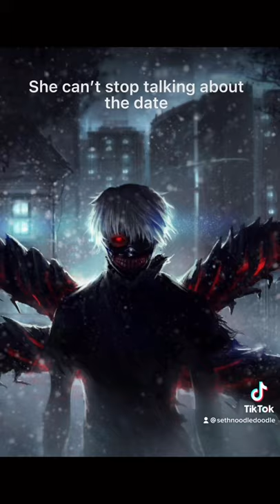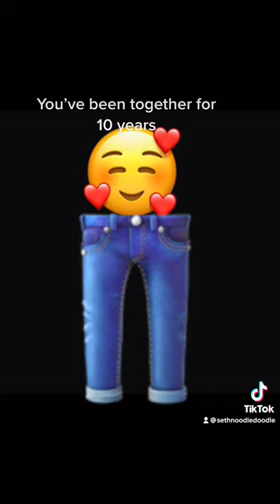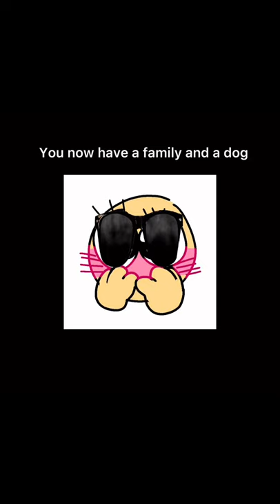mr incredible becomes canny (you get in a relationship with your crush) (part 1?)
Origin
Predecessors
Mr. Incredible Becoming Ascended is a development of the Mr. Incredible Becoming Uncanny meme format that is based on the Traumatized Mr. Incredible format. The original image of "reverse toonified" Mr. Incredible (shown below, left) was posted by Twitter[1] user @CitizenPlain on October 15th, 2020. On November 10th, 2020, Redditor[2] PARILIZEDpArrOT243 posted a The Teacher's Copy vs. What They Give You meme based on the image, editing the reverse toonified image to look like it was created by improperly using a photocopier
Forehead Nose Cheek Skin Eyebrow Mouth Vertebrate Organ Jaw Ear Neck Temple Eyelash Cartoon Mammal Gesture Facial hair Finger Smile Art Wrinkle Fun Happy
The What the teachers students сору get Forehead Nose Cheek Head Chin Eyebrow Hairstyle Facial expression Mouth Human Jaw Organism Smile Gesture Happy Eyelash Font Adaptation
The two-panel format initially gained viral spread in late June 2021 after Redditor[3] a_cuppa_java posted a version of the meme on June 18th that gained over 39,000 upvotes in three months. The format returned to prominence again in September 2021 as "People Who Don't Know vs. People Who Know" after a September 5th post by Redditor[4] Dapper_Dildo, who posted a four-panel Table-Kun meme based on the format.
Mr. Incredible Becoming Uncanny memes in which additional panels are added to the format gained virality in December 2021, primarily in the form of videos Mr. Incredible Becoming Ascended
On December 31st, 2021, Redditor insaneliving_ uploaded a reversed version of the Mr. Incredible Becoming Uncanny format to /r/MemeTemplatesOfficial.[6] In the video, 10 increasingly positive (in later stages, grinning and hyped-up) versions of Mr. Incredible follow each other as the music progresses from calm melody to heavy metal. The post, titled "Mr Incredible Becomes Ascended," gained over 8,000 upvotes in four days. On the same day, TikToker[7] @nobleretat reposted the video, with the post gaining over 2.4 million views and 394,000 likes in four days
Spread
In the following days, the template gained prominence in memes on Reddit, Facebook and other online platforms. For example, on January 1st, 2022, Redditor auxiliary-character uploaded one of the earliest memes based on the format to the /r/GunMemes[8] subreddit. The video received more than 1,500 upvotes in three days. On the same day, Facebook[9] user Rezaul Hoque Mohammad uploaded a meme about the upcoming film Doctor Strange in the Multiverse of Madness to "Marvel: Multiverse of Shitposting" group, where it accumulated over 8,400 reactions and 4,400 shares in three days